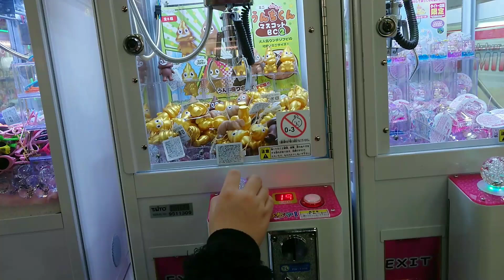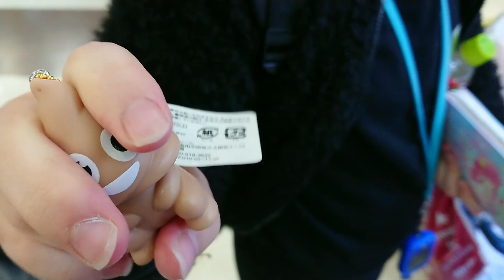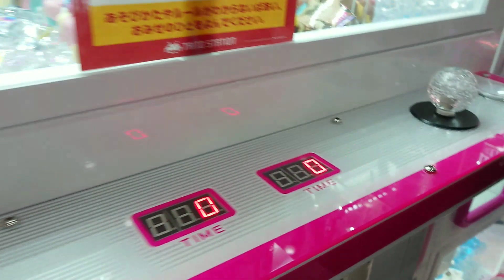クレーンゲームチャレンジ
準備中です♪

素材→PIXTA